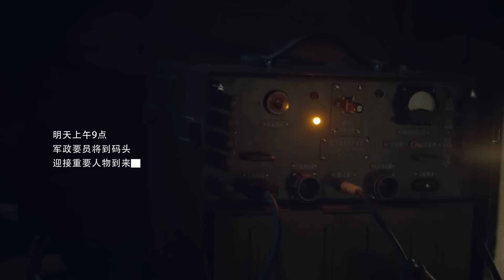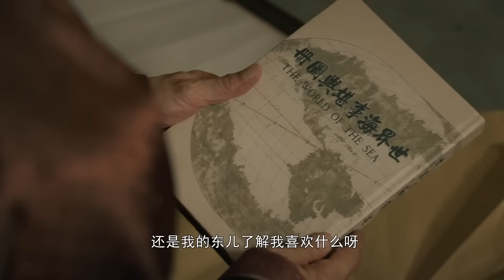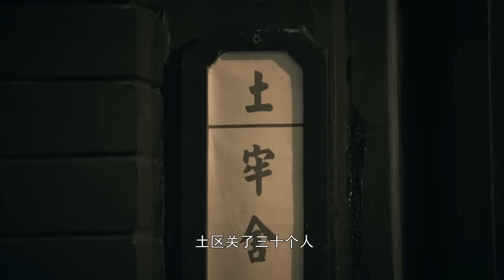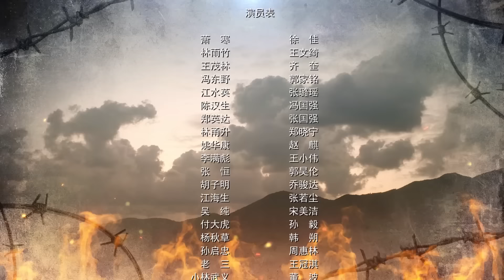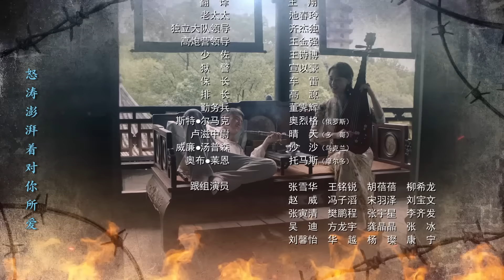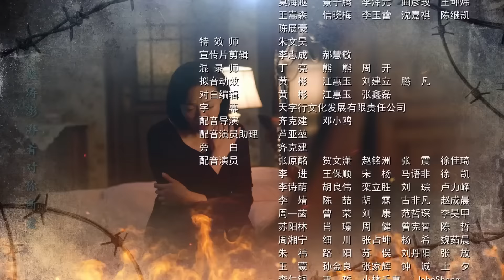【抗日剧】《浴血战》01 | 独立武装队面对侵略者的疯狂进攻以游击战抗击敌军，枪林弹雨中拼死战斗